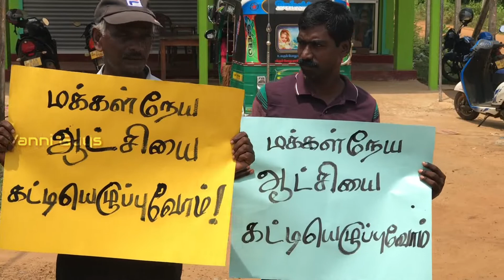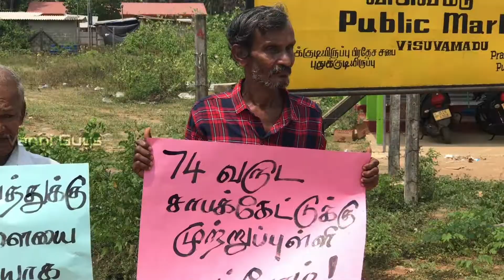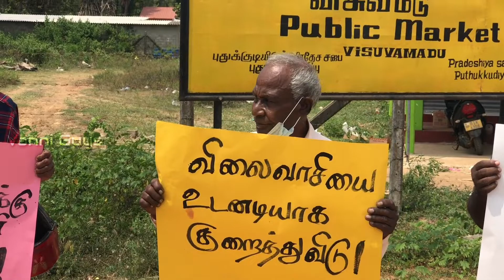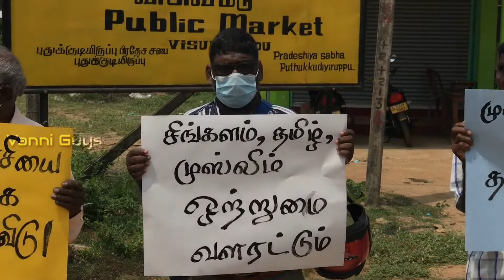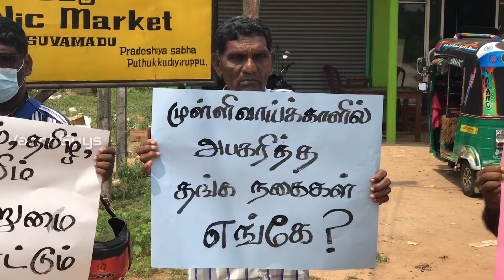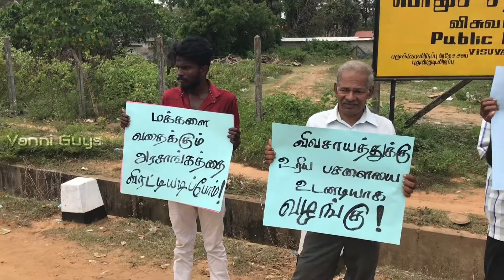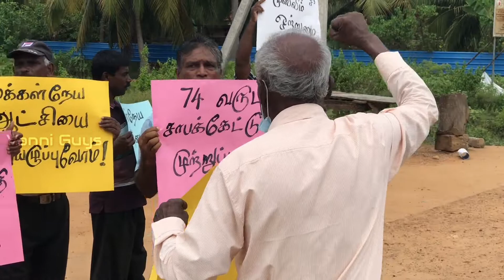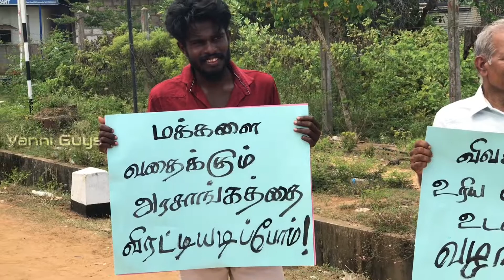இலங்கை மக்களின் உரிமைக்கான போராட்டம் | கரு நாள் | gohomegotta | Vanni Guys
Hi guys,
      எல்லாருக்கும் வணக்கம் இந்த காணொளியில் நமது நாட்டிலுள்ள உரிமைக்கான பிரச்சினைக்கான ஆர்ப்பாட்டங்ள் நாட்டிலுள்ள
ல் பல பகுதிகளில் நடைபெற்று வருகின்றன அதில் ஒரு நிகழ்வை சிறப்பாக காட்டியுள்ளோமென நம்புகின்றோம்

இது தொடர்பான கருத்துக்களை comment section ல் பதிவிடவும்

காணொளியை முழுமையாக பார்த்த அனைவருக்கும் நன்றிகள்

Place Intro =》

            எமது Channel க்கு ஆதரவு தந்த
  அனைவருக்கும் மனமார்ந்த நன்றிகள்

              என்றும் எங்கேயும் எப்போதும்

                                 Vanni Guys